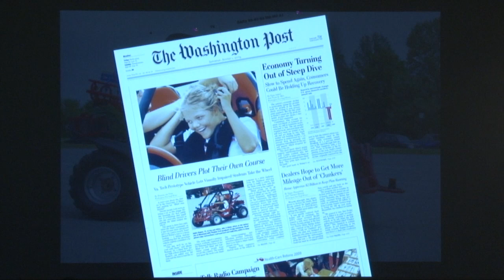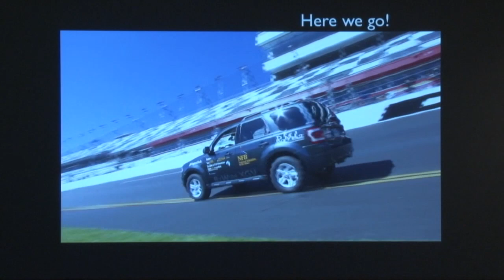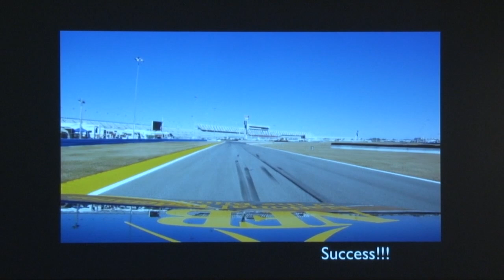[ KEYNOTE ］ From Odin to DARwIn : Robot Evolution by Intelligent Design / Dennis hong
Autodesk Automotive Innovation Forum Japan 2014